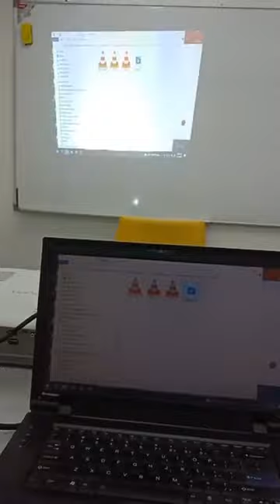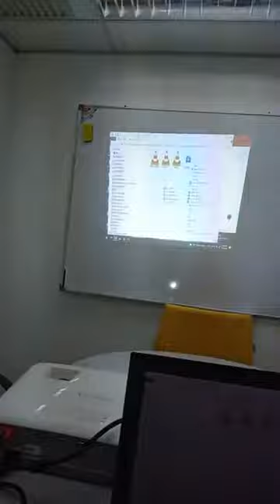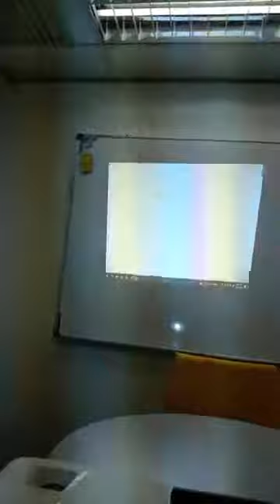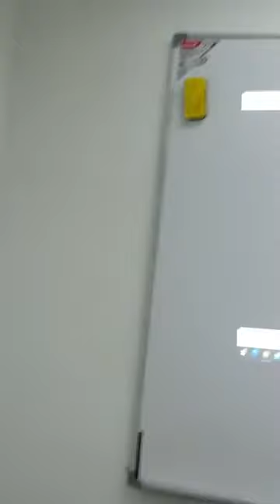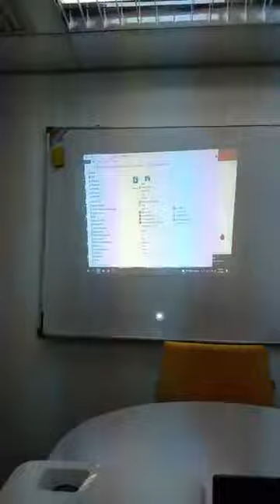Kemahiran membuat persembahan bersama Dale Carnegie consultant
Jemput nanti untuk layari untuk latihan pembangunan diri. Terima kasih.